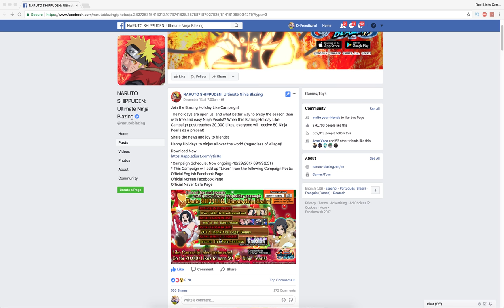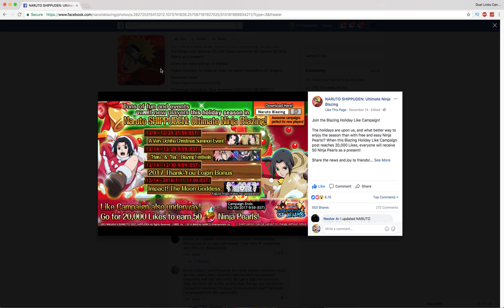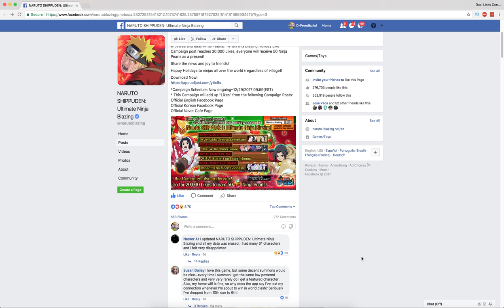LET'S GET 50 FREE NINJA PEARLS! Naruto Shippuden Ultimate Ninja Blazing